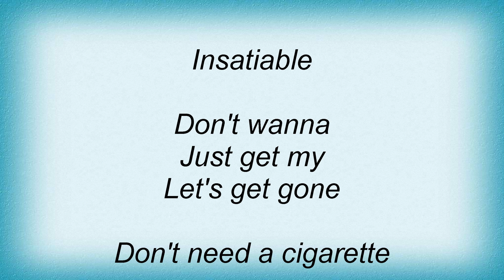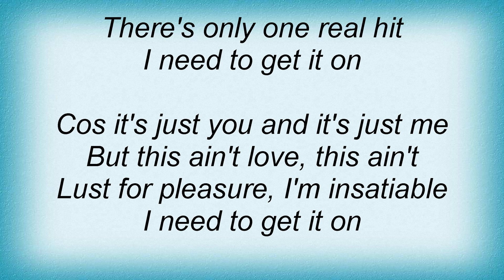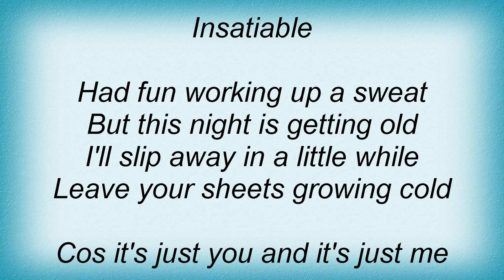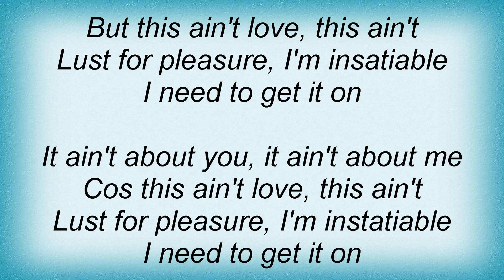Trash Palace - Insatiable Lyrics